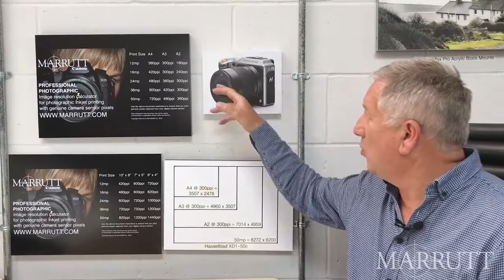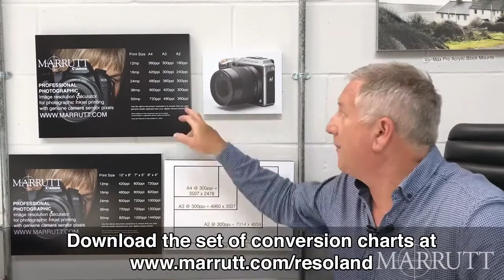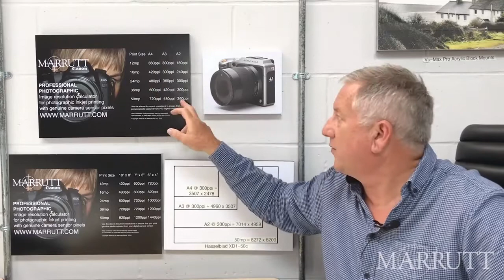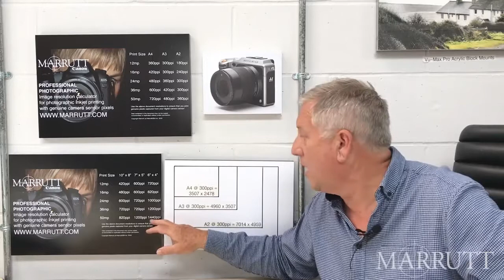Inkjet Printing with Genuine Pixels: Ch 8 - 50 Megapixel Worked Examples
Why Everything You Know about Printing Photos is Wrong!
Marrutt printer configuration information

Using actual camera sensor pixel data from a Hasselblad XD1-50C, analysis of A4, A3 and A2 printing using 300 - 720ppi, 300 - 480ppi and 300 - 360ppi document resolutions.  Includes
advisory theoretical ideal doc resolutions for printing at these sizes.